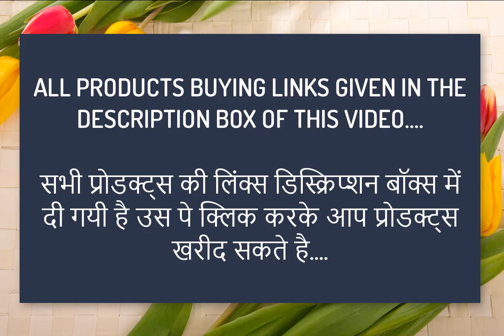Sweatshirts & Hoodies For Men ON Amazon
1.VIMAL JONNEY Cotton Black Full Sleeve Hoodie Tshirt :RS.299

2.ABSOLUTE DEFENSE Avengers Hoodies for Men :RS.999

3.Amazon Brand - Symbol Men's Cotton Blend Sweatshirt :RS.569

4.Leotude Men's Regular Fit Cotton Hoodie :RS.699

5.Scott International Men's Cotton Turtle Neck Hoodie :RS.639

6.GRITSTONES Men's Plain Regular Fit T-Shirt :RS.379

7.Fenoix Men's Regular Fit T-Shirt :RS.379

8.SHAUN Men's Sweatshirt in Fleece :RS.719

9.Ben Martin Men's Cotton Polyester Hooded Sweat Shirt :RS.699

10.Amazon Brand - House & Shields Men's Regular Sweatshirt :RS.499

11.V3Squared Men's Regular Fit T-Shirt :RS.433

12.More & More Unisex Regular Fit Dont Quit Printed Cotton Hoodie :RS.799

13.Amazon Brand - Symbol Men's Regular Fit Hooded Sweatshirt :RS.679

14.Super Weston Plain Sweatshirts for Men,100% Wool Sweatshirt :RS.499

15.Mens Black Sweatshirt Jacket :RS.575

16.Amazon Brand - Symbol Men's Cotton Blend Sweatshirt :RS.599

17.High Hill Men's Cotton Blend Hooded Sweatshirt :RS.699

18.Amazon Brand - Symbol Men's Cotton Blend Sweatshirt :RS.599

19.fanideaz Men's Cotton Grindle Hooded Sweatshirt with Zip :RS.999

20.Qube By Fort Collins Men Sweatshirt :RS.764

21.Amazon Brand - Symbol Men's Cotton Blend Sweatshirt :RS.519

22.Amazon Brand - House & Shields Men's Cotton Blend Sweatshirt :RS.729

23.Amazon Brand - Symbol Men's Cotton Blend Sweatshirt :RS.599

24.Qube By Fort Collins Men's Sweatshirt :RS.754

25.ADRO New York Design Printed Hoodie/Sweatshirt :RS.999

26.ADRO Men's Cotton Hooded Hoodie :RS.999